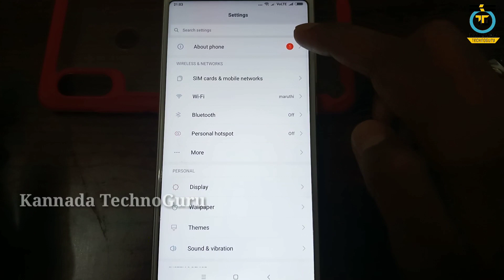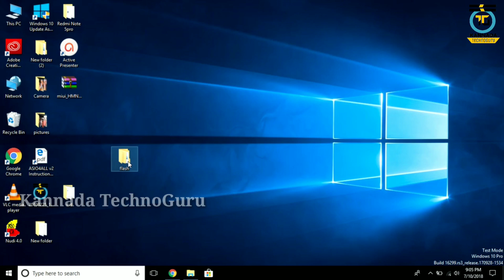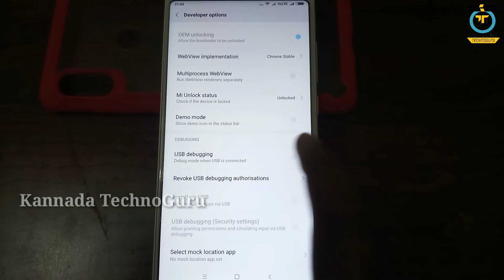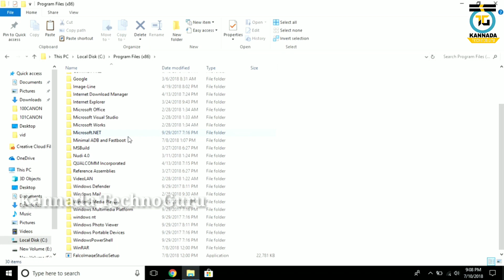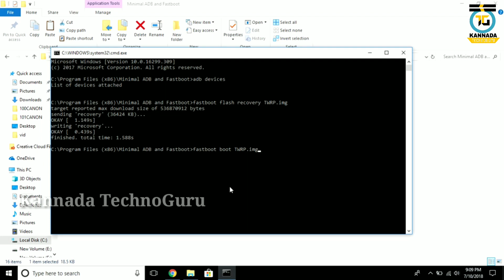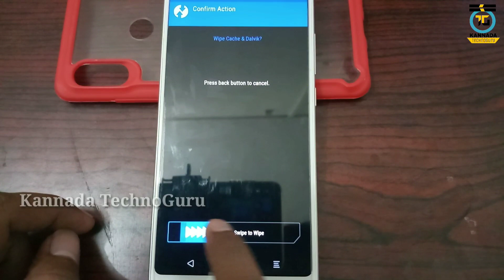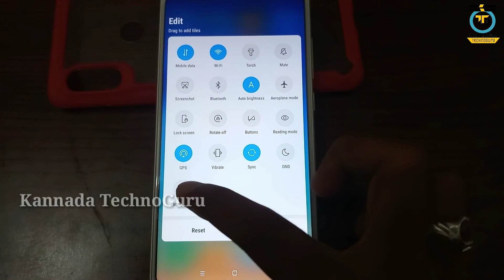MIUI 10 Global beta ROM | How to download and install on your Redmi Phone | ಕನ್ನಡದಲ್ಲಿ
Hello friends,
In this video I explained on how to Upgrade/install Miui 10 in redmi note 5 pro and any redmi/mi mobiles. So please watch this video till the end.

If you love my video give us a like👍 and share

Get in touch with Social